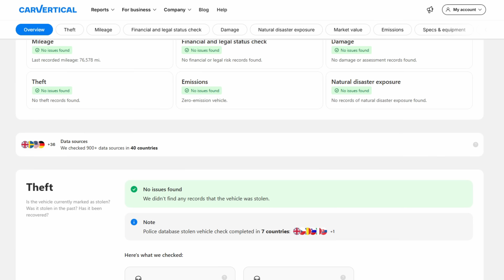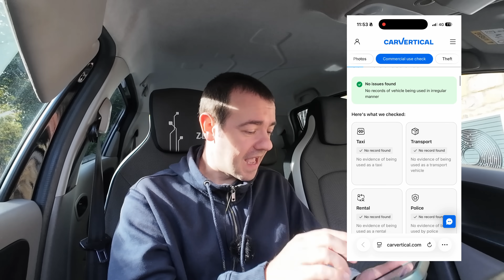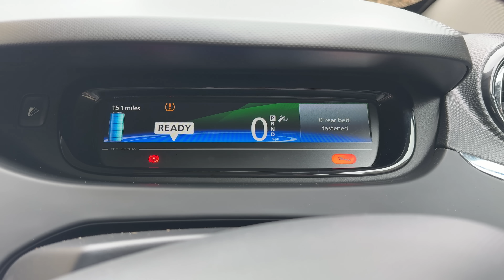We Bought A Faulty Electric Car To See If It Can Be Fixed!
We've bought a faulty electric car to see if we can repair it and get it back on the road without using the main dealer network.